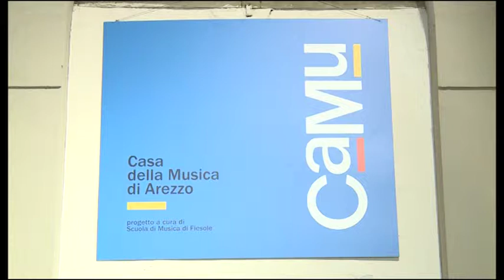Alla Casa della Musica di Arezzo il primo "Triennio di Musica applicata"